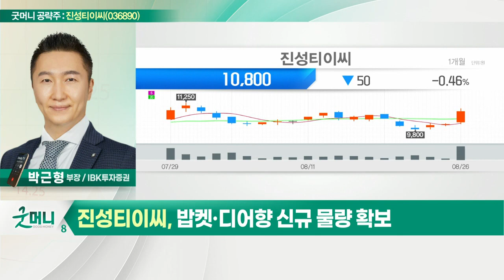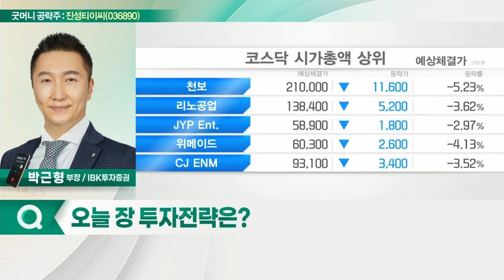진성티이씨(036890)... 상반기 판가 인상 능력 확인_굿머니 공략주 (20220829)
- 상반기 판가 인상 능력 확인
- 밥켓·디어향 신규 물량 확보
- 태국 신규공장 완공으로 원가 절감